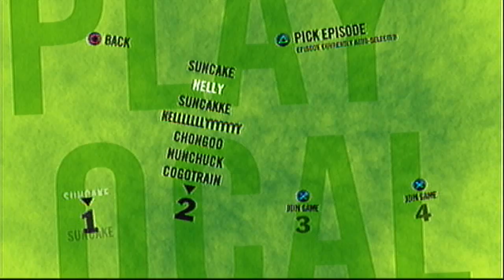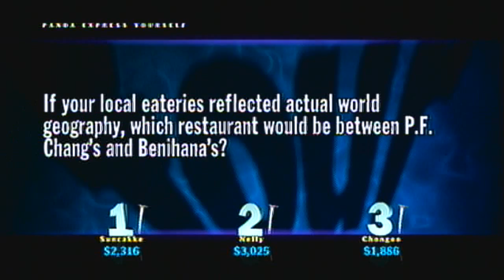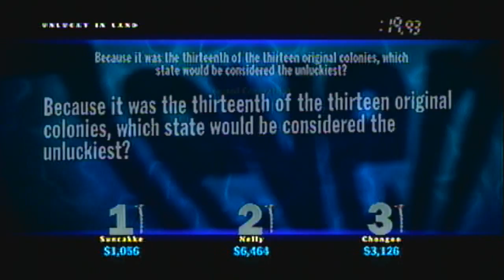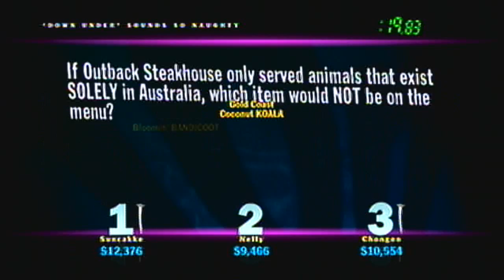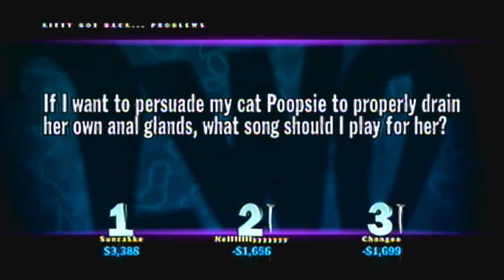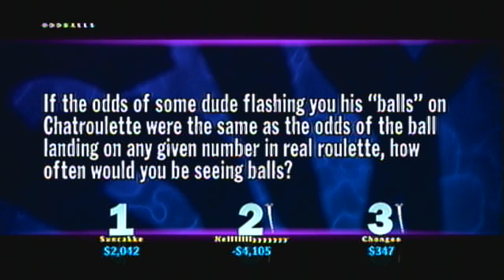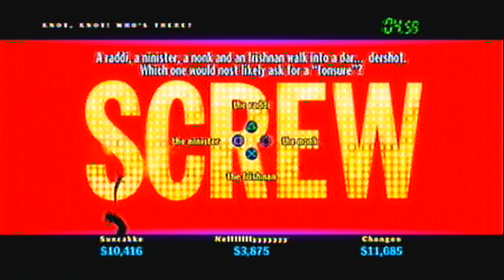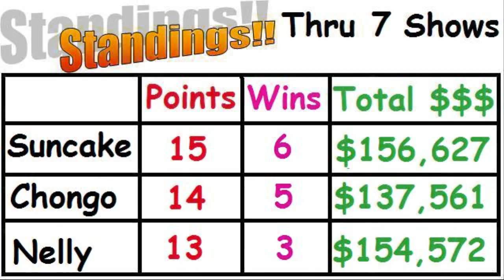Let's Play You Don't Know Jack - Episode 17: Cat Anal Glands?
Episode 17: Appaerosol Spray-On Apparel, In-Vigor-Ade Flavored Shower Heads

You never wanna twist your anal glands. PSA from SmilingSuncakeStudios.